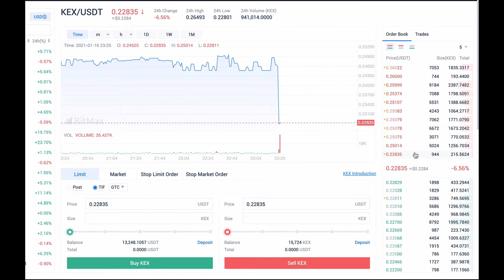Kira/KEX Flash Crash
Funny times on early days - Kira/KEX Flash Crash